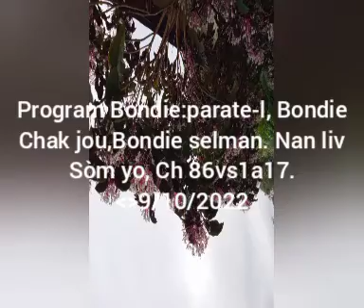Mosther Senatus 9/10/2022